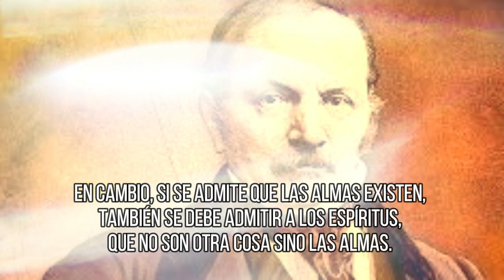Libro de los Mediums